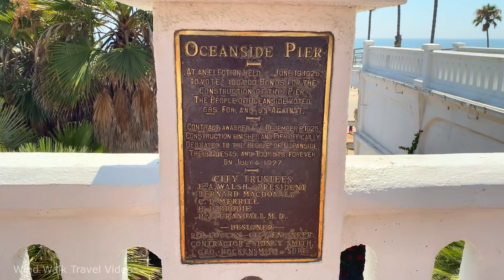[4K] Oceanside Beach Pier in San Diego County, California USA - Walking Tour & Travel Guide 🎧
Beautiful sunny day at Oceanside, California. Started walking from north of The Strand Beach Boardwalk to Oceanside Pier then headed down south to the south of The Strand boardwalk. The Strand boardwalk is about 1.2 miles from Breakwater Bay Street to Wisconsin Ave.

Oceanside is a coastal city on California's South Coast. It is the third-largest city in San Diego County, California. The Oceanside Pier, first built in 1888 (and now in its sixth incarnation), is one of the longest wooden piers on the western United States coastline at 1,942 feet